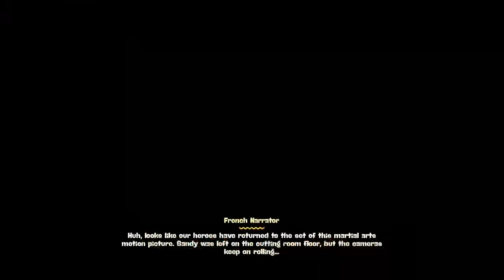SpongeBob SquarePants: The Cosmic Shake - Sandy Boss Fight